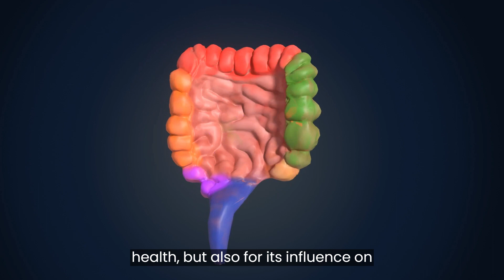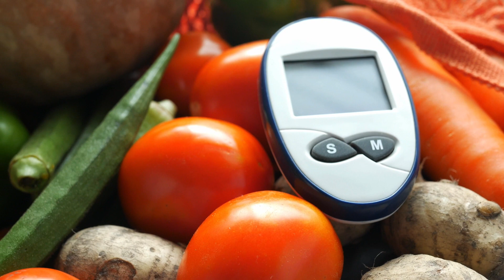Butternut Squash: Nature's Bounty for Health and Wellness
Delve into the world of nutritional wonders with our latest video, "Butternut Squash: Nature's Bounty for Health and Wellness." Join us on a journey through the versatile and nutrient-rich world of butternut squash, an autumnal superstar known for its culinary prowess and myriad health benefits. From enhancing eye health to fortifying skin, reducing chronic disease risk, and supporting digestive wellness, explore how this vibrant vegetable packs a nutritional punch. Discover enticing recipes and insightful facts that make butternut squash a delightful addition to your diet. Join us and embrace the season's bounty for a healthier, more vibrant you.